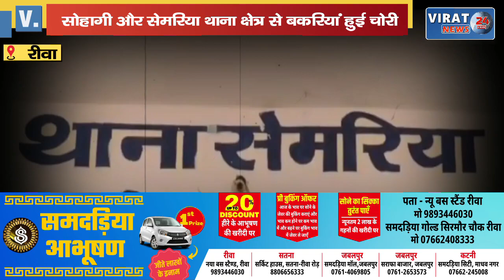🔻रीवा- जिले में एक बार फिर पशु चोर सक्रिय; सोहागी और सेमरिया थाना क्षेत्र से बकरियां हुई चोरी !